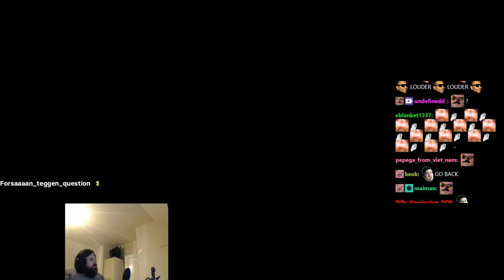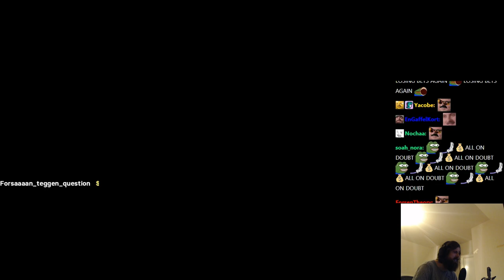(very short) Forsen plays Last Oasis! with Stream Snipers! - #2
Stream Duration: 6:06:54

General
Format : MPEG-4
Format profile : Base Media
Codec ID : isom (isom/iso2/avc1/mp41)
File size : 15.7 GiB
Duration : 6 h 6 min
Overall bit rate mode : Variable
Overall bit rate : 6 141 kb/s
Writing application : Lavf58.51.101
ID : 1
Format : AVC
Format/Info : Advanced Video Codec
Format profile : High@L4.2
Format settings : CABAC / 4 Ref Frames
Format settings, CABAC : Yes
Format settings, GOP : M=3, N=120
Codec ID : avc1
Codec ID/Info : Advanced Video Coding
Source duration : 6 h 6 min
Bit rate mode : Constant
Bit rate : 6 000 kb/s
Width : 1 920 pixels
Height : 1 080 pixels
Bit depth : 8 bits
Scan type : Progressive
Bits/(Pixel*Frame) : 0.048
Stream size : 15.4 GiB (98%)
Source stream size : 15.4 GiB (98%)
Color range : Full
Color primaries : BT.709
Transfer characteristics : BT.709
Matrix coefficients : BT.709
mdhd_Duration : 22014000
Codec configuration box : avcC
Audio
ID : 2
Format : AAC LC
Format/Info : Advanced Audio Codec Low Complexity
Codec ID : mp4a-40-2
Bit rate mode : Variable
Bit rate : 124 kb/s
Maximum bit rate : 128 kb/s
Channel(s) : 2 channels
Channel layout : L R
Sampling rate : 48.0 kHz
Frame rate : 46.875 FPS (1024 SPF)
Compression mode : Lossy
Stream size : 327 MiB (2%)
Default : Yes